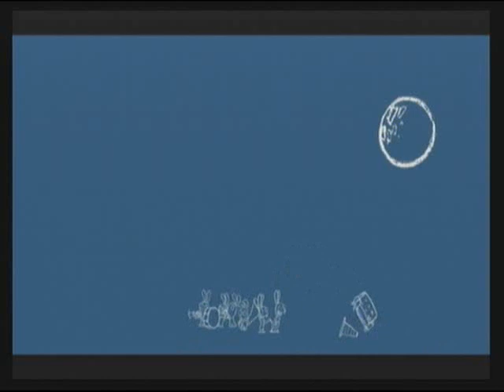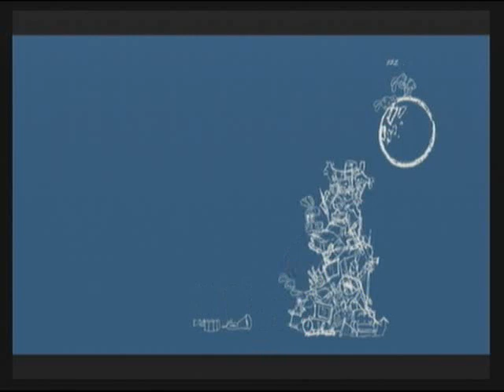Walkthrough Rabbids Go Home Wii - Part 01: Intro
How to get a 100% Score
Played by GJK